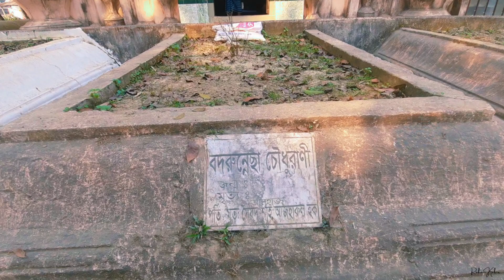নবাব ফয়জুন্নেসা জামে মসজিদ ও ঈদগাহ্ | Nawab Faizunnesa Jame Masjid | Comilla Laksam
Nawab Faizunnesa Jame Masjid

Nawab Begum Faizunnesa Choudhurani was Zamindar of Comilla district and she was the first female Nawab in South Asia. She is famous for her establishment work as she built so many schools, colleges, mosques, hospital, rest-house and also contributed towards the development of roads and ponds. She established a mosque at laksam under Comilla district which is known as 'Nawab Faizunnesa Jame Masjid'.

This spot is located in Laksam. So, after reaching at Comilla, take local buses to reach Laksam Upazila at Pashchimgaon Village. Take rickshaw to reach that place.